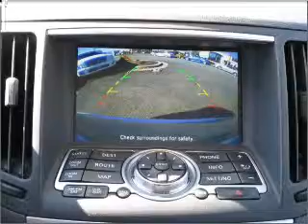2010 Infiniti G37 Coupe in Bethesda, MD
10400 Auto Park Drive
Bethesda, MD 20817
2010 Infiniti G37 Coupe
Automatic
Mileage:11902